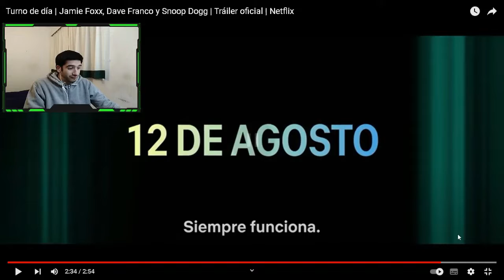REACCIONAMOS al Trailer Turno de Dia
Gente, acá les dejo mi Reacción al Trailer Turno de Dia